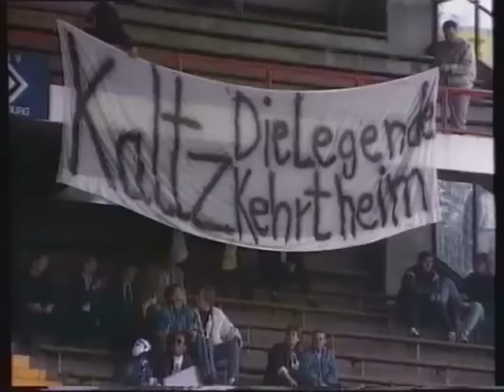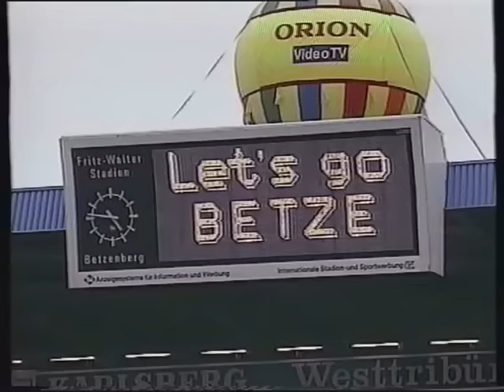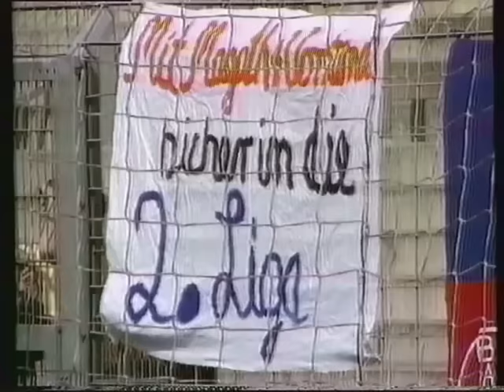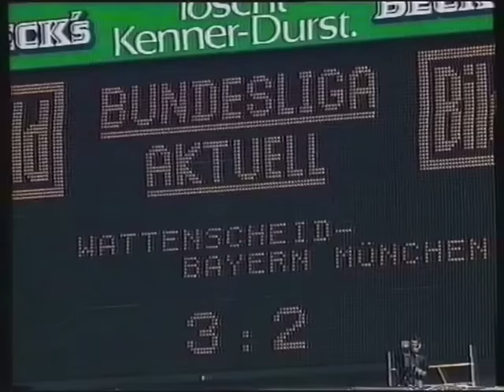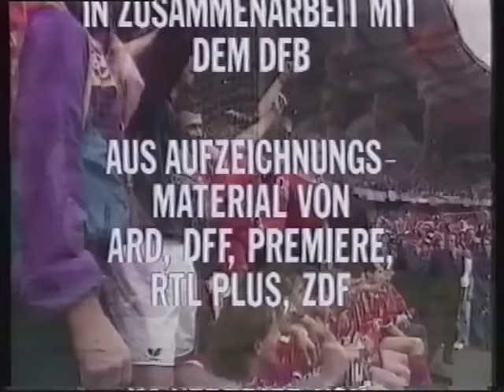Bundesliga Highlights 1990/1991 (Premiere VHS) - Deutscher Meister Kaiserslautern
Einige kurze Sequenzen musste ich leider herausschneiden.